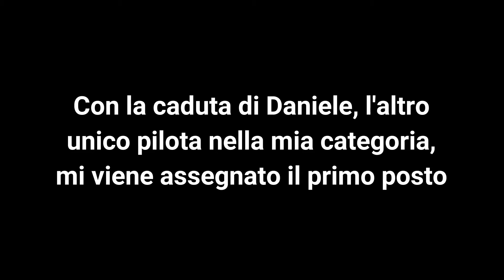Bagarre infernale e vittoria senza gloria - Gp di Adria - Parte 2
Seconda parte del weekend di gara di Adria, in questo episodio ben due gare, la seconda regolarmente prevista più la prima manche di recupero del GP di Jesolo che non si è corso causa maltempo.

Link alla pettorina imbottita segnalata nel video: